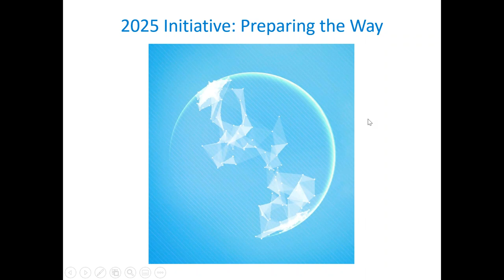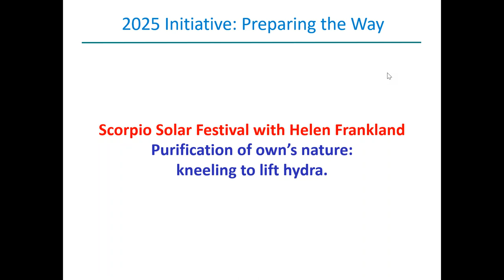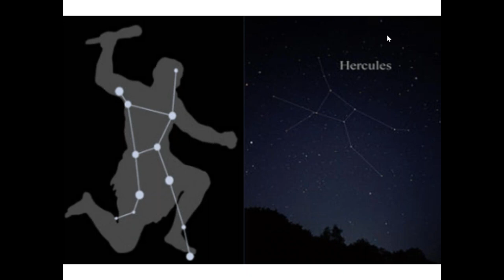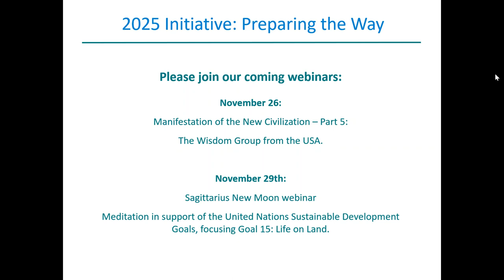2019 Scorpio Solar Festival with Helen Frankland Purification of own s nature kneeling to lift h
Scorpio Solar Festival webinar with Helen Frankland.
Purification of own's nature: kneeling to lift hydra.